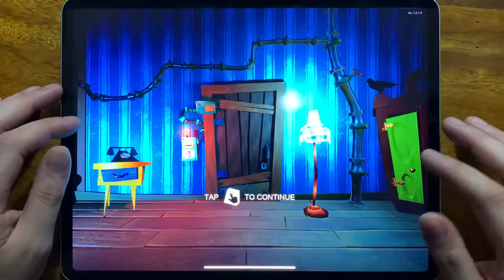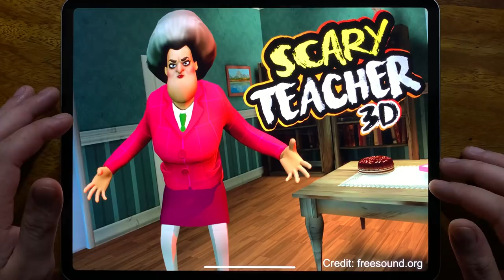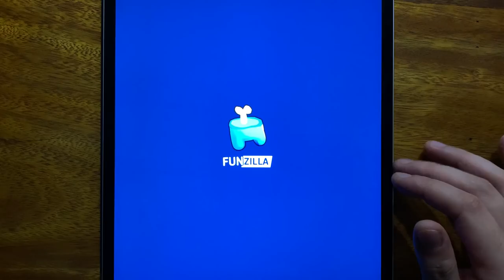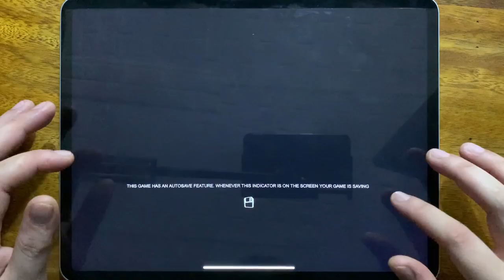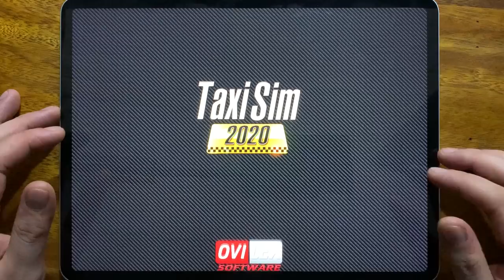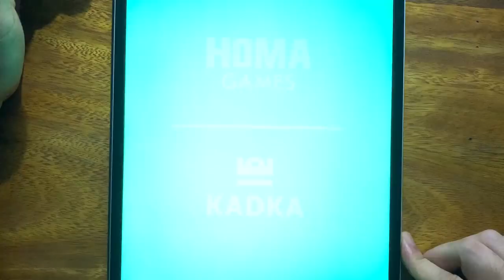Subway Surfers, Troll Quest Internet Memes, Hello Neighbor Act 1, Bowmasters......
Subway Surfers, Troll Quest Internet Memes, Hello Neighbor Act 1, Bowmasters, Scary Teacher 3D Chapter 5, Mighty Micros, Tank Stars, Escape Masters, Alien Kill, Hello Neighbor: Hide and Seek, Taxi Sim 202, NERF Pranks